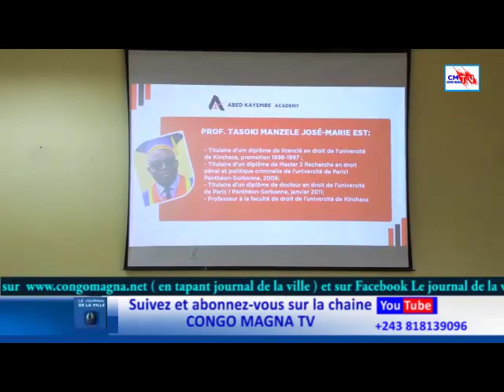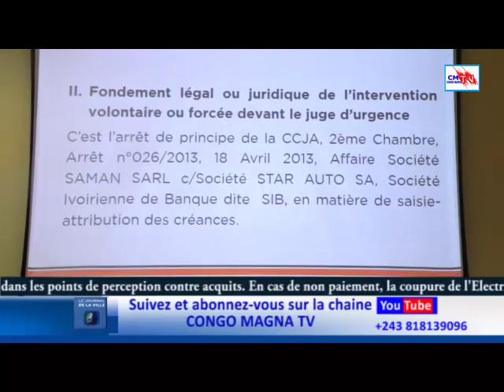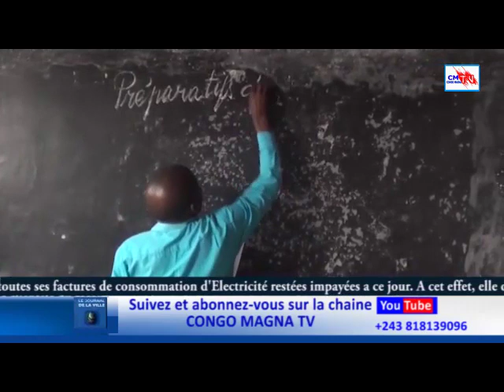JDV 06/10/023 ACCIDENT DE CIRCULATION À MASINA PASCAL